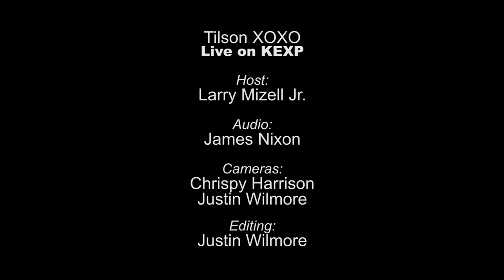Tilson XOXO - Full Performance (Live on KEXP)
presents Tilson XOXO performing live in the KEXP studio. Recorded October 27, 2013.

Songlist:
Chiefs
Sandpaper
Nevereverland
Summer Break

Host: Larry Mizzel Jr.
Audio Engineer: James Nixon
Cameras: Chrispy Harrison & Justin Wilmore
Editor: Justin Wilmore